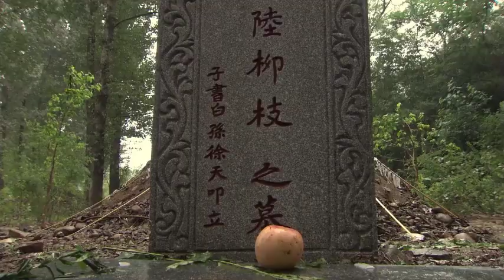日军看到花姑娘直接抱走，在大街上就脱衣服强奸💕中国电视剧#情感 中国电视剧 甜宠 大陆剧 chinesedrama 虐恋#